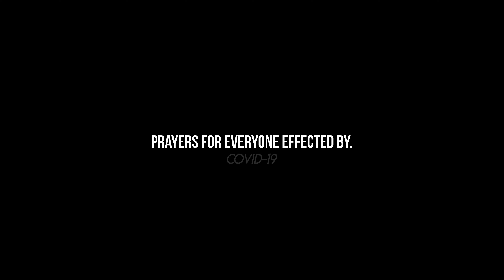First Time Outside Since Lockdown.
My first time being outside, traveling around NYC and seeing the magnitude "COVID19" has caused.

Video Production
Directed/Edited By 117FilmsNY